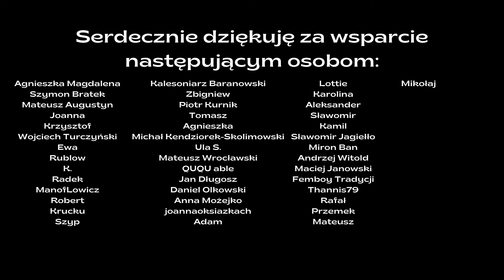Mały Format o polskiej fantastyce | Pręgierz | Grafzero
Mały Format - cyfrowy miesięcznik krytycznoliteracki bierze się za polską fantastykę. Zbigniew Jazieniecki udowadnia, że polska fantastyka prawicą stoi, chociaż ma pewien problem z podaniem przykładów. A Grafzero vlog literacki dobrze się bawi.